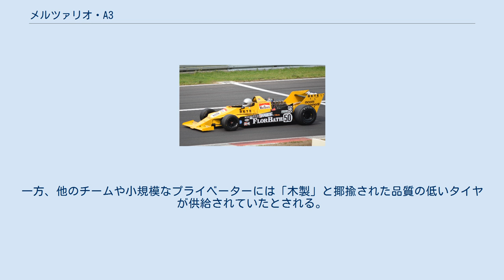メルツァリオ・A3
メルツァリオ・A3 (Merzario A3) は、メルツァリオが開発したフォーミュラ1カー。
1979年のF1世界選手権に投入された。
6戦に参加したが、いずれも予選を通過することはできなかった。
A3はほとんど予算をかけること無く開発された。
それは当時最先端のウィングカーの技術に基づいていたが、しばしば時代遅れのコンポーネントが使用され、未熟で非効率的なマシンと考えられていた。
チームはわずか3か月後に開発をあきらめ、サードパーティのマシンと交換した。
 イタリアのレーサー、アルトゥーロ・メルツァリオは1972年から1976年までスクーデリア・フェラーリ、フランク・ウィリアムズ・レーシングカーズ、マーチ・エンジニアリングからF1に参戦した。
マーチが1976年の終わりに契約を更新しなかった後、彼は自らのチームをロンバルディア州のカラーテ・ブリアンツァに設立する。
1977年シーズンにマーチのカスタマーマシン、761B（シャーシ番号761B/2）で参戦したが、そのマシンは実際には1976年、またはそれ以前の1975年に製造された古いマシンであった。
マーチが77年を持ってフォーミュラ1への関与を取りやめ、カスタマーマシンのサポートも中止されたため、メルツァリオはF1での活動を継続するため独自のレースカーを設計することにした。
最初に製作したマシンは、2台のメルツァリオ・A1であった。
1台目のA1/1は、技術的にはマーチ・761Bのレプリカであったが、独自のボディを持っていた。
2台目のA1/2は古いマーチ・761BのモノコックにA1/1のボディが装着された物であった。
A1は2台とも失敗作であった。
1978年シーズン、予選を通過したのは8回であったが、いずれも完走できなかった。
 A1は技術的に時代遅れであった。
1978年以降、グラウンド・エフェクト効果のある車の優位性が予見できた。
1975年にさかのぼる技術的概念で製作されたA1は、これらの要件を満たしていなかった。
1979年シーズンに向けて、メルツァリオは独自のグラウンド・エフェクト・カーを開発したが、その完成は1979年の春まで延期された。
したがって、メルツァリオはシーズンの最初のレースをA1/2の小改良版である暫定モデルのA2で戦うこととなった。
A2のモノコックはマーチ・761B/2のものがそのまま流用された。
 チーム初のグラウンド・エフェクト・カーであるメルツァリオ・A3は1979年4月に登場した。
その後の3ヶ月でチームはA3を予選通過させることはできなかった。
それにもかかわらず、それ以上の開発は行われなかった。
メルツァリオは1979年5月末に、活動を停止したドイツのカウーゼンチームからシャシーと多数の機材を引き継ぎ、直ちにA3に代えてカウーゼンのマシンを投入した。
これがメルツァリオ・A4とされた。
A4もグランプリの決勝に進出することはできなかった。
 メルツァリオの製作したマシンの命名について、各文献で統一した合意は無い。
これは、メルツァリオの最初のグラウンド・エフェクト・カーにも当てはまる。
ほとんどのソースではこのマシンを「A3」と呼称している。
この番号はすでに現代のレポートで使用されている。
後の出版物はこれから部分的に逸脱している。
1979年初頭の暫定モデルをA1ファミリーと見なし、A2ではなくA1Bと呼称し、1979年4月以降に使用されたグラウンド・エフェクト・カーにA3ではなくA2を割り当てている。
 メルツァリオ・A3の設計者は、アルトゥーロ・メルツァリオ、彼のメカニックであるサイモン・ハッドフィールド、エンジニアのジョルジオ・ヴァレンティーニであった。
ヴァレンティーニは30年後、彼の車への貢献はいくつかの基本的なガイドラインといくつかのスケッチに限定されていたと語った。
車の開発と製作の予算は25万米ドルに制限されていた。
したがって、設計者は以前のメルツァリオのマシンに使用された多くのコンポーネントを引き続き使用する必要があった。
これは特にモノコックに影響を及ぼした。
A3は、チームが1978年シーズンの前半に使用したメルツァリオ・A1/1のアルミニウム製モノコックを引き継いだ。
これはマーチ・761Bのモノコックをモデルにしているが、完全に同一では無い。
サスペンションは再設計された。
ウィングはボディカウルと一体式となった。
エンジンはコスワースDFVの3.0リッター自然吸気エンジンを引...